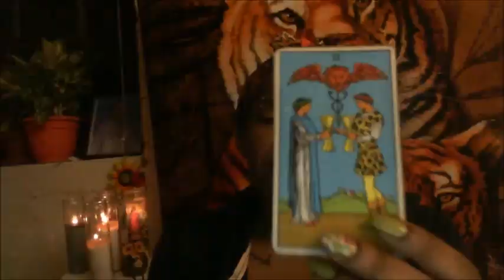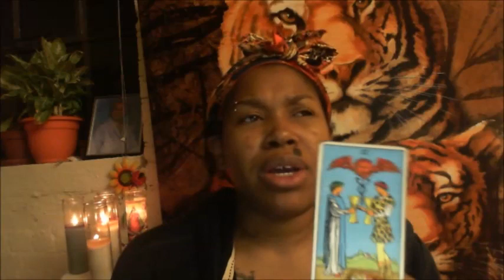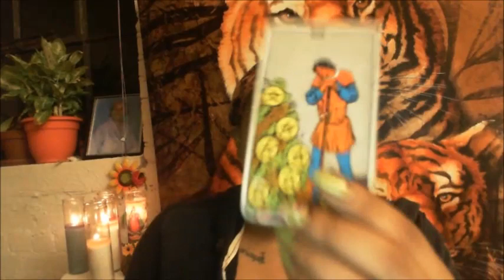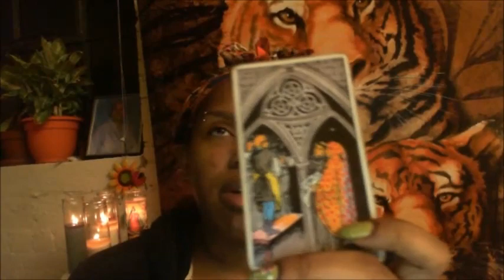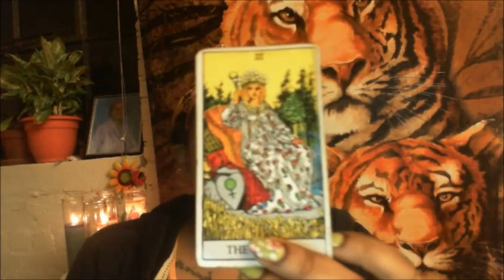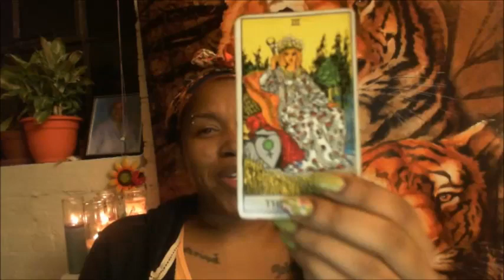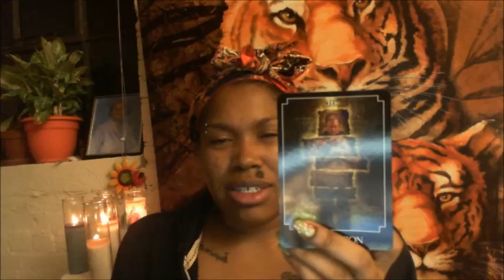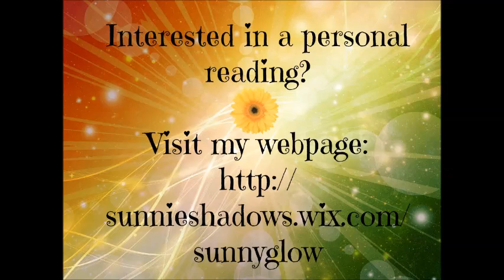Cancer - March 2016: PROCESS